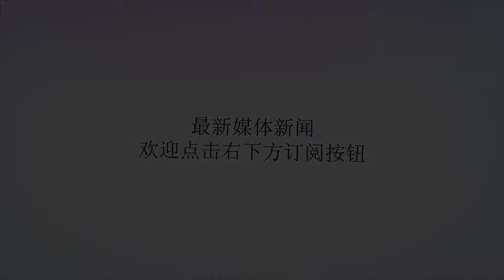HTS在德拉被猛攻，在叙北部则成为众矢之的，连IS都来踹两脚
谢谢！HTS在德拉被猛攻，在叙北部则成为众矢之的，连IS都来踹两脚